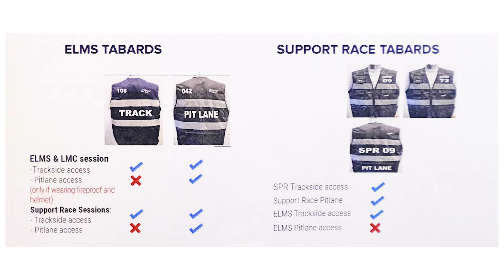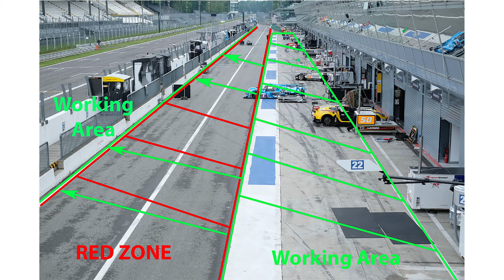4 Hours of Monza - Photo and TV Safety Briefing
Please watch this video and make a note of the code word that will appear on the screen.  You will need this code word to put on your waiver to prove you have watched this safety briefing.